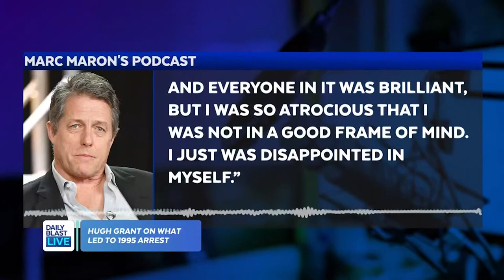Hugh Grant Explains Why He Cheated on Liz Hurley With a Sex Worker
Speaking on a podcast, the English actor blamed his 1995 indiscretion on his bad performance in the movie "Nine Months."

Share your DBLtake: What do you think of his explanation?